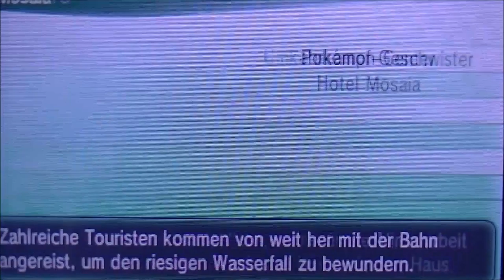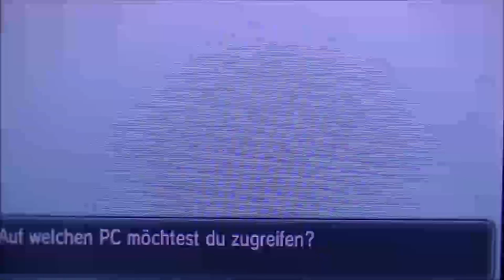POKEMON Y #66 * Zygarde und das Ende einer Ära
Pokemon Y Part 66 Zygarde und das Ende einer Ära